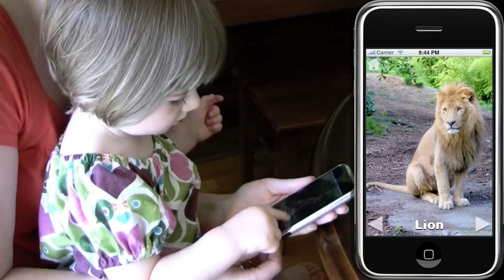Zoo Sounds Kids iPhone App Demo by 20 mo old - TantrumApps.com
Take your kids to the zoo, anytime!

A fun application to play with your children, and a great distraction to avoid a meltdown. Zoo Sounds features twelve of the noisiest zoo animals ever to show up on your iPhone. Educate your child with beautiful high-resolution photos of Zebras, Lions, Elephants and more.

Two modes of play:

• Single Images: Designed for younger children, a single animal with name is shown.

• Four Images: For older children, challenge them with identifying the correct animal out of the four photos.

"Your app helped me through a diaper change today. Kept her entertained & still. Just need to figure out how to get the phone back."

Recommended for kids ages 1 - 3